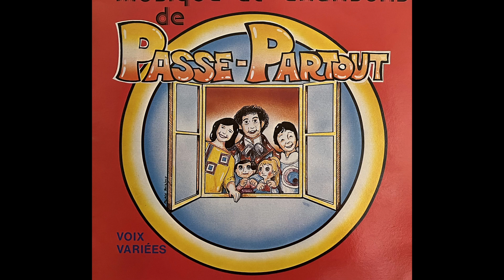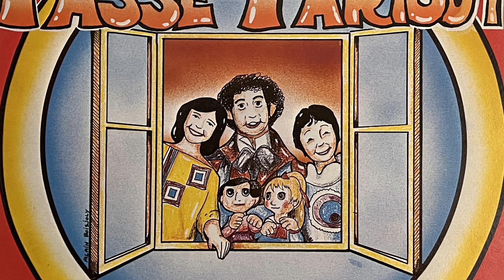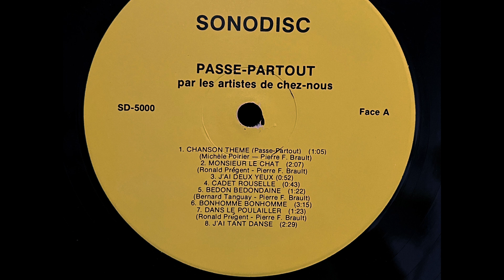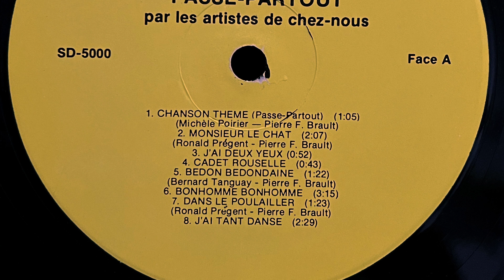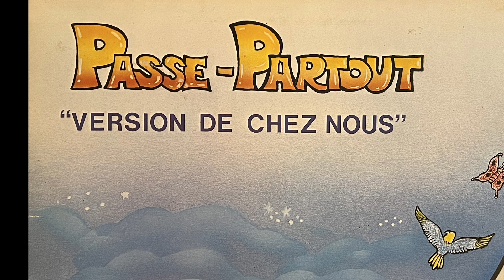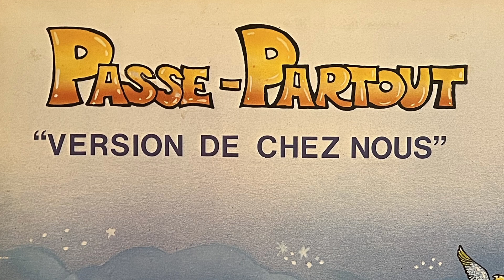Passe-Partout - Version de chez nous (SD-5000 A)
Face A de l'album contrefait de Passe Partout vendu pendant quelques semaines en 1981 avant des démarches légales.

0:00 - Chanson thème (Passe-Partout)
1:06 - Monsieur le chat
3:16 - J’ai deux yeux
4:09 - Cadet Rouselle
4:53 - Bedon bedondaine
6:16 - Bonhomme bonhomme
9:31 - Dans le poulailler
10:55 - J'ai tant dansé